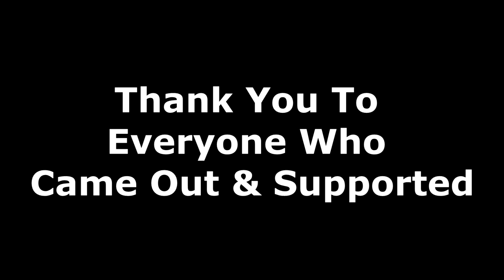Philly Que Weekend 2014 Recap